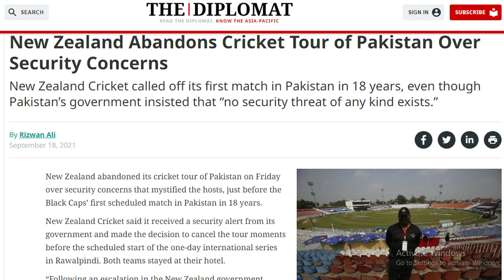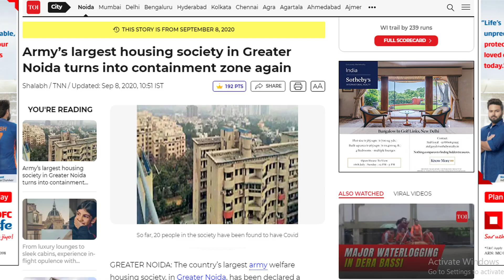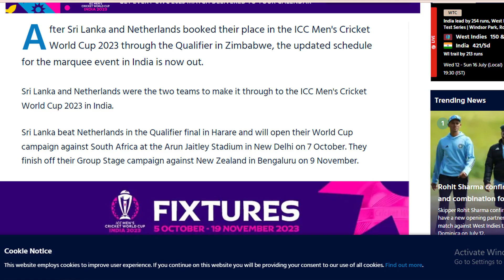क्या सीमा हैदर WORLD CUP की तैयारी करने आई है || क्या सीमा हैदर ISI AGENT & R&AW AGENT